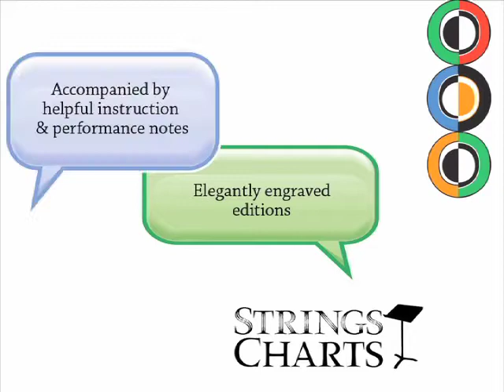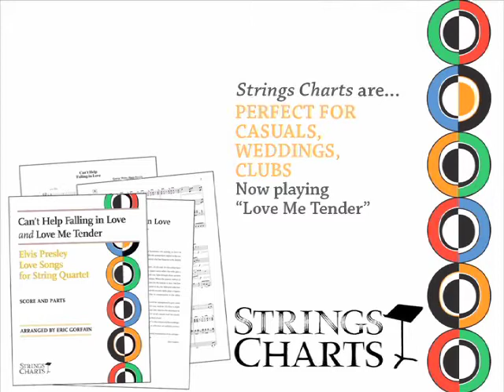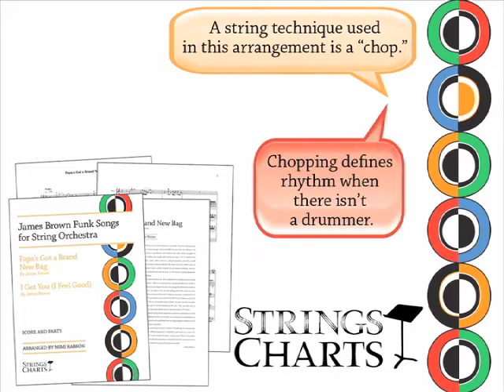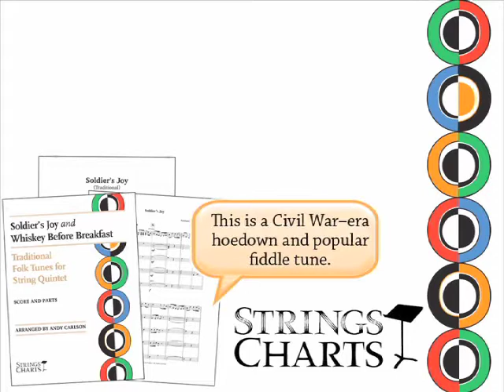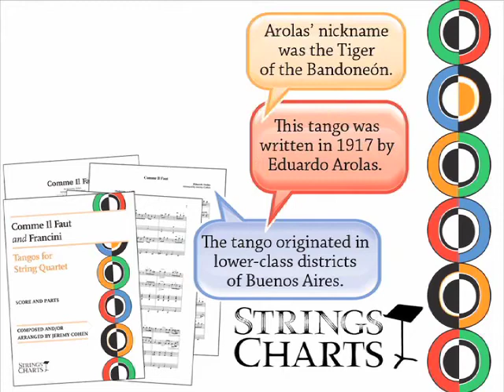Introducing the "Strings Charts" Sheet Music Product Line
Strings Charts are elegantly engraved editions of artfully arranged interpretations of popular rock, swing jazz, pop, folk, holiday, and roots music accompanied by helpful instruction and performance notes. For string quartet and string orchestra, from beginner to advanced.